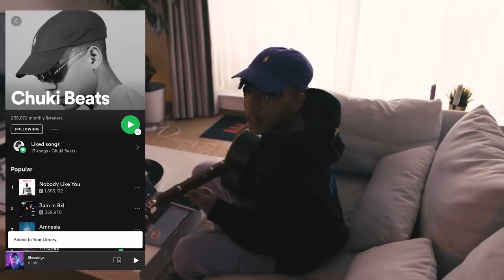I MADE THE BEST GUITAR BEAT EVER ON MY COUCH 😎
I was feeling so inspired on this day so I decided to set up my speakers in my living area to switch up the cook up vibes. I ended up leaving the speakers there for more than a week and I even did full on studio sessions sitting on my couch, you should totally try it! In this episode of 'COOK UPS' you'll join me, Chuki Beats, on an inspiring day in Brussels where I played guitar, recorded it with my iphone and turned it into one of the best guitar beats I've made.

💜 Help my beats channel hit 700K!

'COOK UPS' by Chuki Beats will be a weekly series in which you, the viewer, are taken into some more of the 'RAW' music creation process. Without all of the 'I'm making a video right now' behaviour.

Shot by @mvpofbelgium
Edited by @chukibeats

Making a beat in 10 minutes